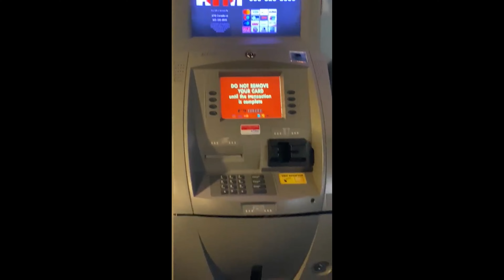Cruise Ship Party